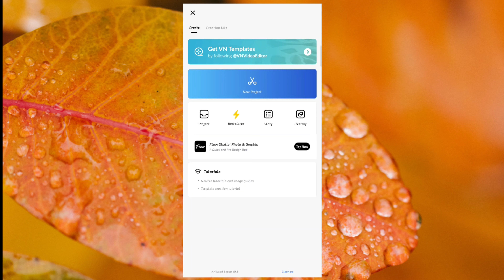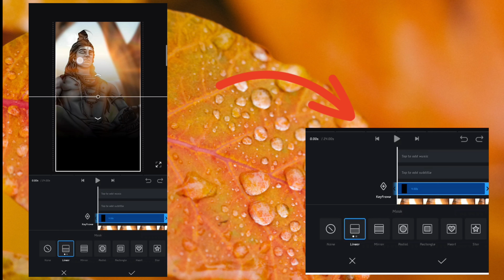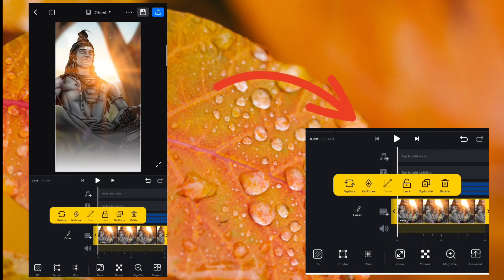Bholenath Status Video Editing In Vn/Status Video Editing Reels Video Editing